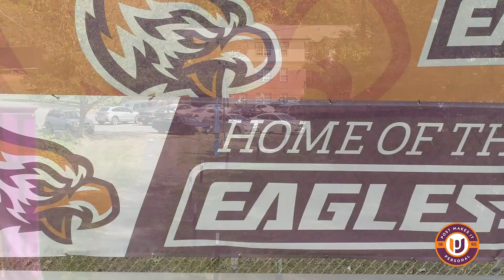Post Makes It Personal